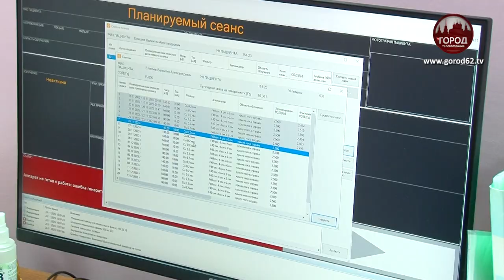ПО ОПУХОЛИ ПРИЦЕЛЬНО